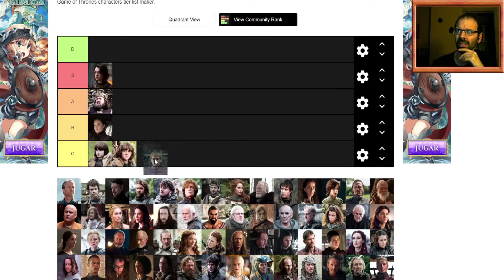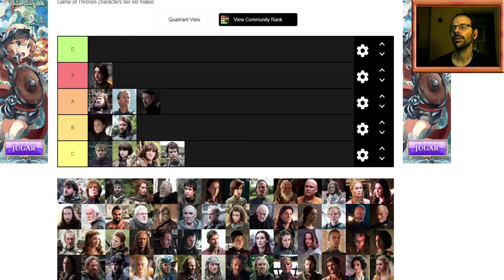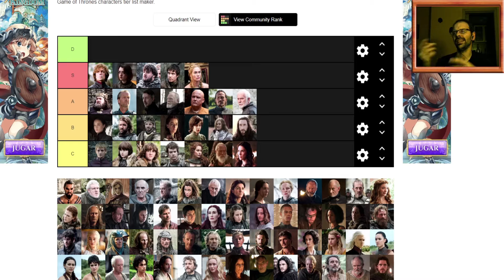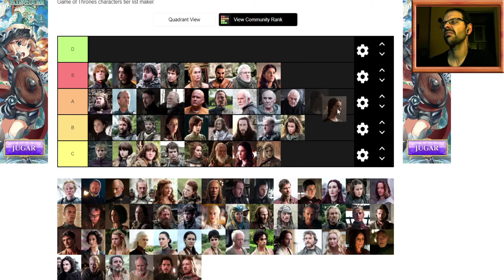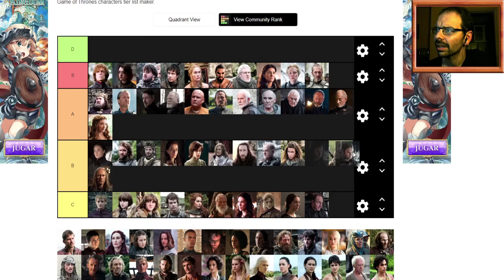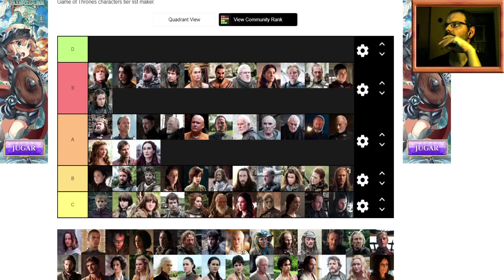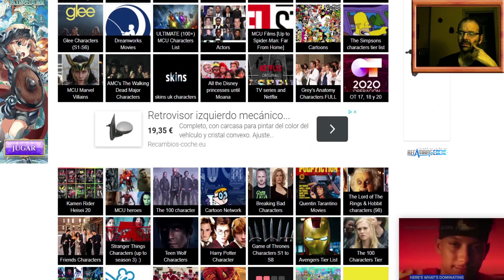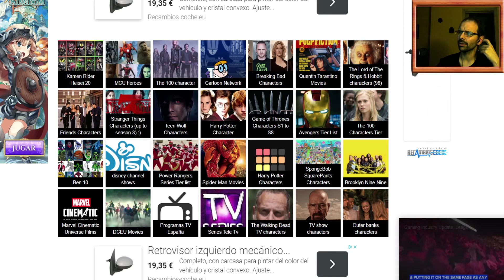Tier list: Personajes GoT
Tier list sobre los personajes de Game of thrones de los directos de Twich!!

Todos los dias noticias de cine y series en mi Twitter y video en el canal!!!
Directos en Twich viendo pelis y series!!
Un saludo a tod@s cinefil@s!